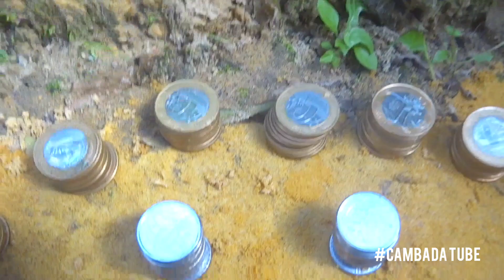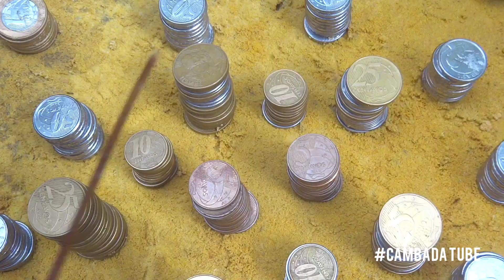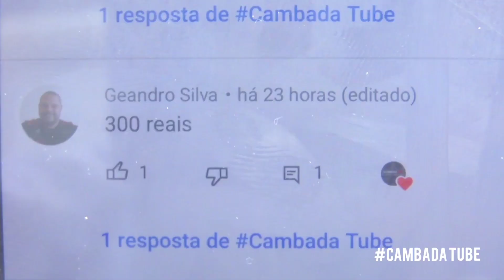Veja o tanto que dá pra economizar juntando moedas em uma lata de leite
▬▬▬▬▬ஜ۩۞۩ஜ▬▬▬▬

Depois de 4 meses juntando todos os valores de moedas dentro de uma lata de leite, valeu a pena o resultado, afinal se eu não ecomizasse teria gastado todo esse dinheiro com futilidades. Nunca se esqueçam do objetivo e do foco galera. 💪🤑

●VÍDEOS RELACIONADOS

Abrindo o cofre no meio do mato| Deu muito dinheiro

Guardei só notas de R$ 200,00 reais e fiz uma economia INACREDITÁVEL!

Desenterrei meu cofre de 1 metro de tubo PVC! Olha isso minha

Fiquei 60 dias sem comprar besteiras e juntei esse tanto de dinheiro (Faça o teste) 😱

Guardei só cédulas de 100 reais durante 6 meses. Nunca vi tanto dinheiro!

Economizei só notas de 10 reais e juntei bastante dinheiro

A forma mais rápida que encontrei para juntar moedas de maior valor

12 meses depois NUNCA IMAGINEI que tinha tanta grana no cofre de 5 litros

Abrir o cofre de cano PVC depois de 8 meses juntando. Deu até demais!

A maior economia que fiz juntando cédulas de 2 reais em pouco tempo

Veja quanto rende uma lata de leite cheia de moedas de 1 real

Economizei só notas de 50 reais . Foi muita grana em pouco tempo

Juntei só notas de 5 reais e o resultado SURPREENDEU!

Juntei só notas de 20 reais. Nem acreditei acreditei no valor total!

Quebrei meu Cofre Gigante de moedas. Quase